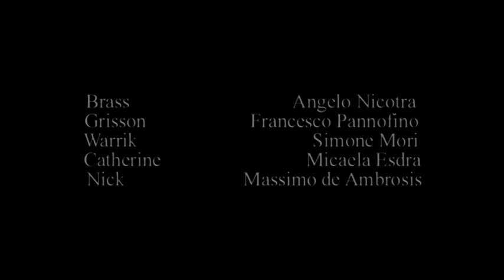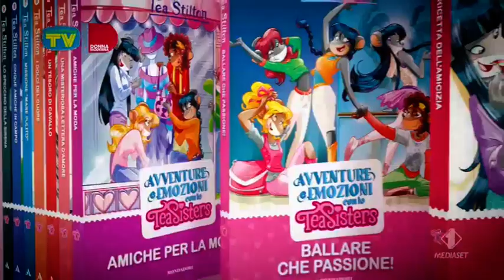I1 - Sequenza spot + promo - Mer 5/5/2021 (1/7)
Per chi vuole ho uno spazio per discussioni teleradiovisive e molto di più. E' uno spazio DEDICATO ANCHE PER I TRENTENNI IN SU'.
REQUISITI:
-Passione per la TV, bumper e/o spot, del presente e/o del passato
-Account Discord (puoi registrarti se non ce l'hai)
-Voglia di interagire
-Presentarsi prima delle 24 ore, per essere accettati

Scaletta

00:00 - Sponsor Tik Tok
00:09 - BUMPER Cinema Uno - inizio
00:21 - Sequenza N° 1: prima di Geostorm
Coco Mademoiselle Chanel
McDonalds
Rigate Mulino Bianco
Somatoline
Tea Sisters - Sorrisi e Canzoni
Aqua Allegoria Guerlain
Nutella Biscuits (con Symphony, dei Clean Bandits ft. Zara Larsson, WMG)